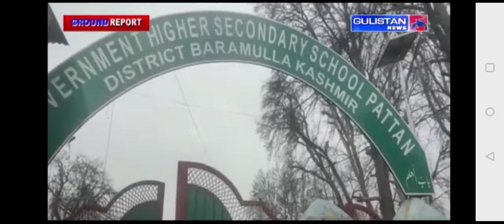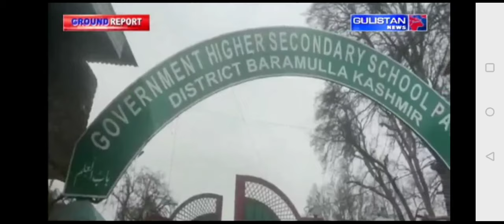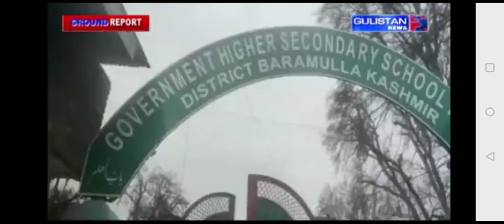No Art's lecturers available in Pattan Govt HSS Pattan